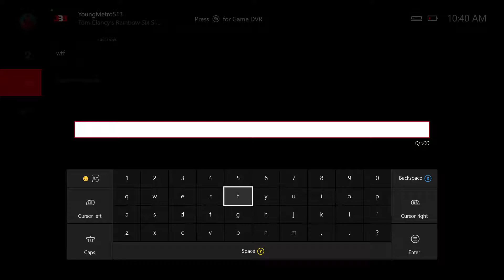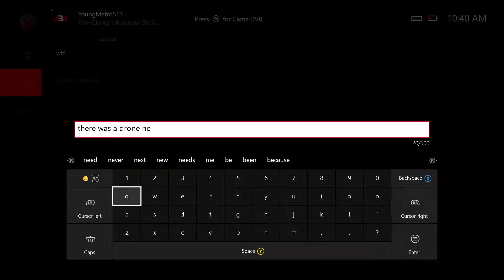RAINBOW SIX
Plan your defenses men!